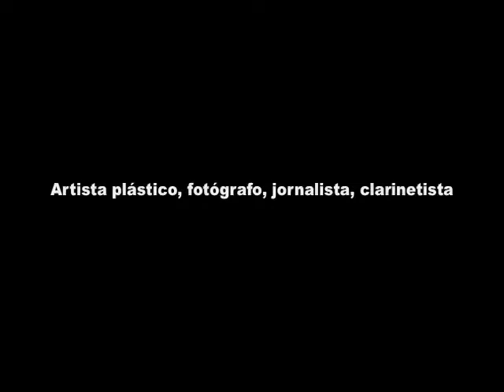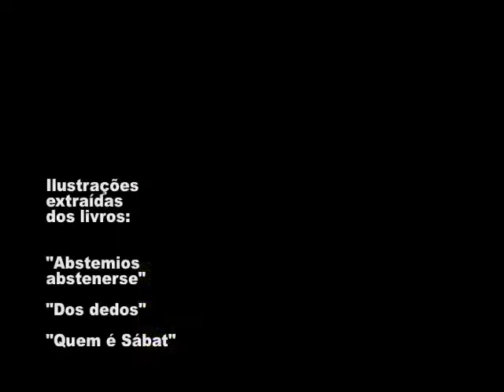Fernando Pessoa por Hermenegildo Sábat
O artista plástico Hermenegildo Sábat pinta caricatura do poeta Fernando Pessoa.
Vídeo gravado na sala de Sábat, na sede do jornal argentino "El Clarín", em novembro de 2005.